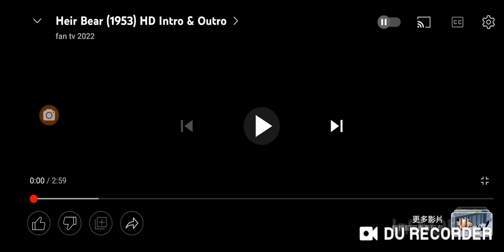heir bear (1953) hd intro and outro